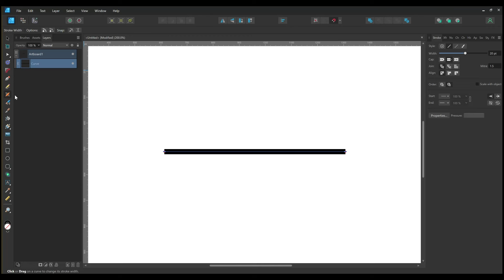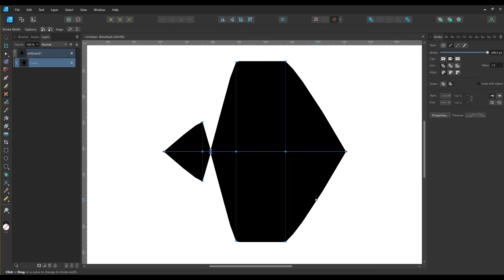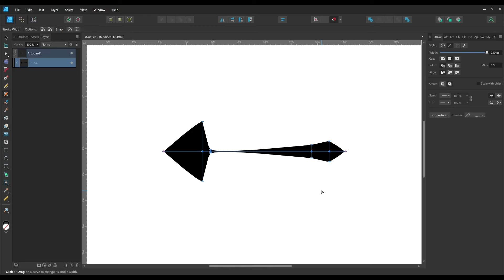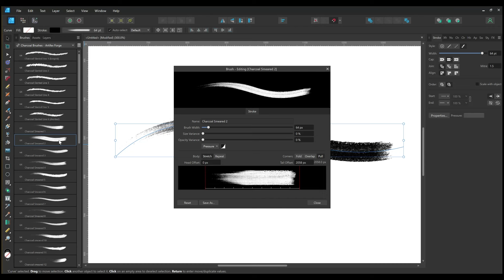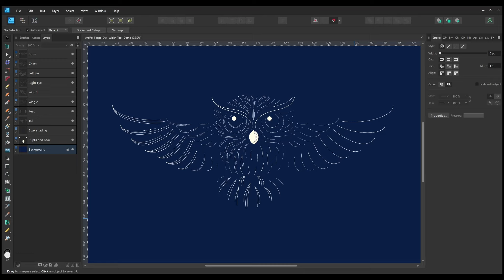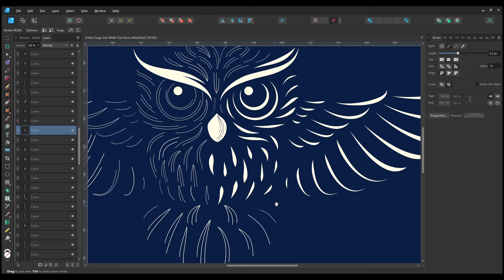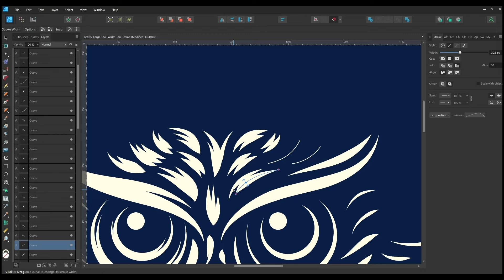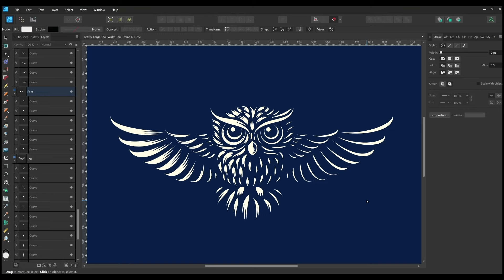Affinity Designer Stroke Width Tool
Learn to use the Stroke Width Tool in Affinity Designer. This handy tool is new in Affinity 2.5 and offers an in-document way to apply multiple line weights to Affinity strokes. This video includes a section explaining using the Stroke Width Tool with Vector Brushes and removing a width profile. Watch to the end to see a speed drawing of an owl illustration using the new tool.

Video Chapters:

Stroke Width Tool Overview and Basics 00:00
How to Manually Enter a Width Value 01:26
How to Drag a Width Point 01:54
How to Move a Point Without Adjusting the Width 02:06
Modifying a Point's Width Without Moving the Position 02:19
How to Remove a Width Point 02:33
Lock Line Weight 02:50
Lock Point Ordering 03:42
Snap to Curve Nodes 04:15
Snap to Widths on Same Curve 04:50
Using the Stroke Width Tool with Vector Brushes 05:37
How to Remove a Width Profile 06:44
See the Stroke Width Tool in Action - Owl Illustration Speed Drawing 07:03

🖍️🎨✏️ *SEE OUR AFFINITY BRUSHES & TOOLS HERE* *SAVE 20%* with offer code 'FIRST20'

*AFFINITY TOOLS FEATURED IN THIS VIDEO:*

*ALSO USED IN THIS VIDEO:*